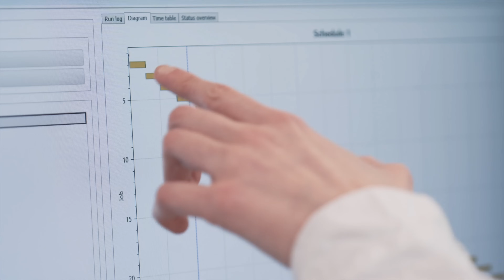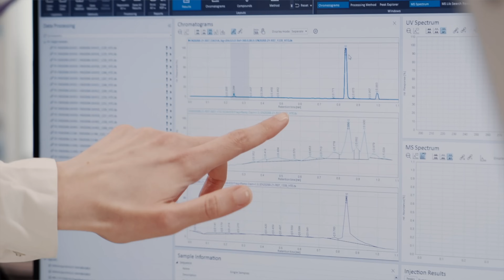AI-Driven Data Cuts Time, Boosts Innovation, And Saves Lives At AstraZeneca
A look at how AstraZeneca, a global biopharmaceutical company focused on the discovery, development, and commercialization of innovative medicine, leveraged Snowflake to accelerate data product creation, drive $10M+ in productivity savings, and enable AI-driven innovations that improve early disease detection and patient outcomes.